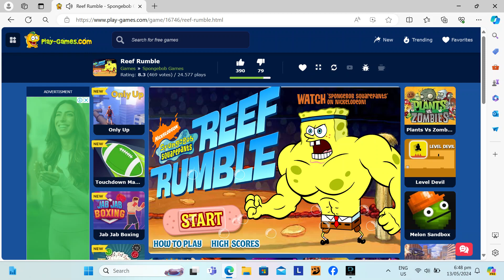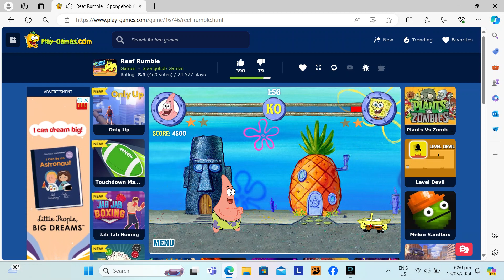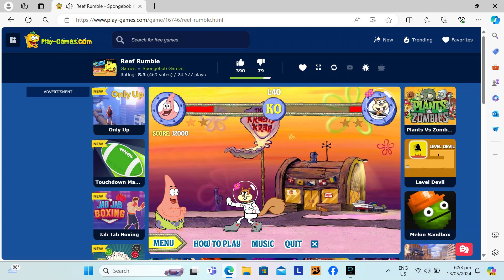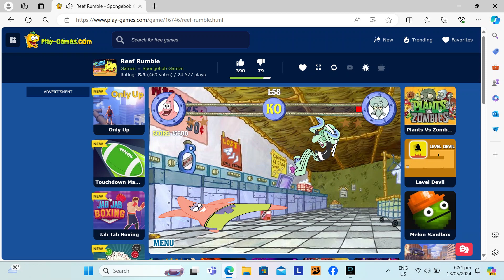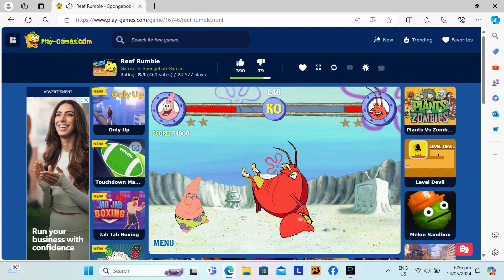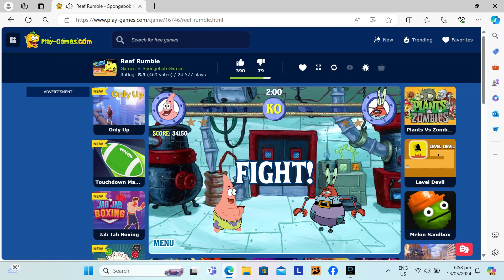Spongebob Squarepants: Reef Rumble - Tournament Mode (Patrick)